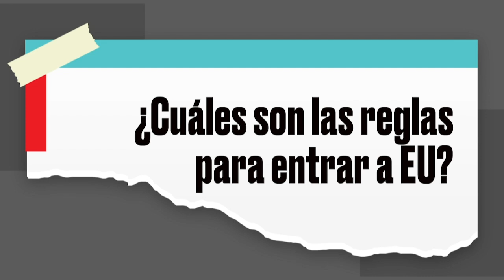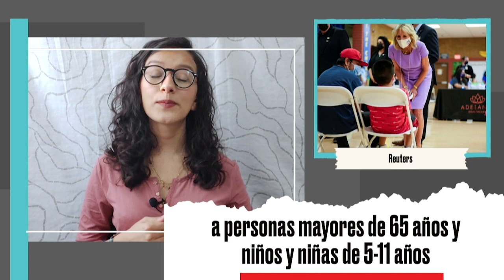QuéPasóCon la REAPERTURA de la FRONTERA de México - Estados Unidos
A partir del 8 de noviembre, los extranjeros ya pueden entrar a EU para viajes no esenciales, pero ¿cuáles son las reglas y bajo qué condiciones se da la reapertura de la frontera? Melissa Galván te da los detalles.